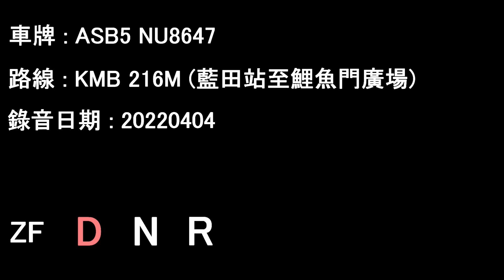[DC9/ZF][Audio] Scania K230UB/KMB ASB5 NU8647@216M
ASB5 NU8647 running on KMB service 216M.

Date: 04/04/2022

Lam Tin Station to Lei Yue Mun Plaza

Scania K230UB 10.6M w/Salvador Caetano City Gold CB510.5
Operator: Kowloon Motor Bus
Fleet number: ASB5
License plate: NU8647
Engine: Scania DC9-16-230
Gearbox: ZF 6HP504C